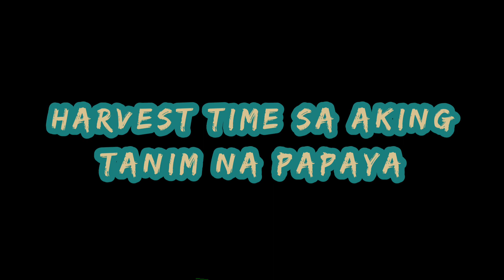PAPAPAYA Harvest Time!